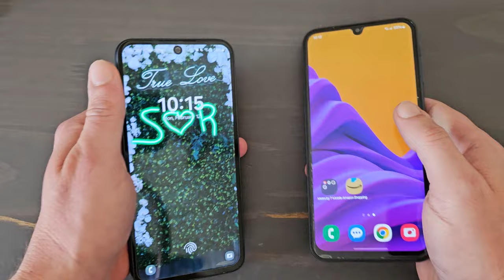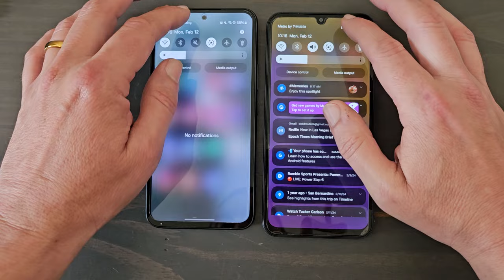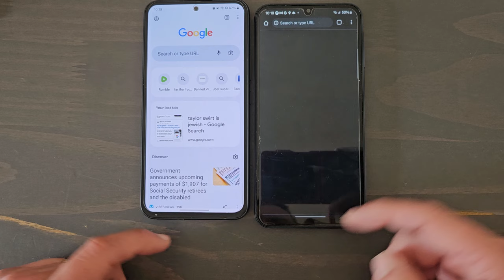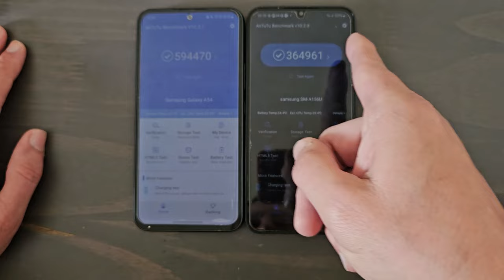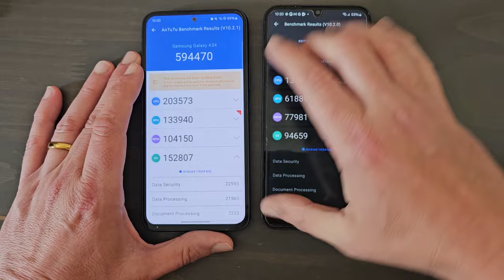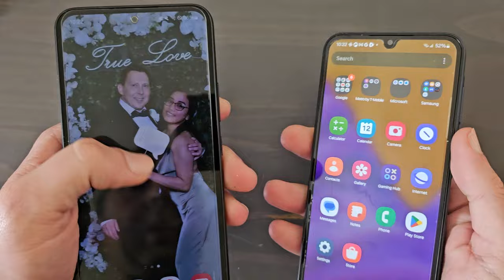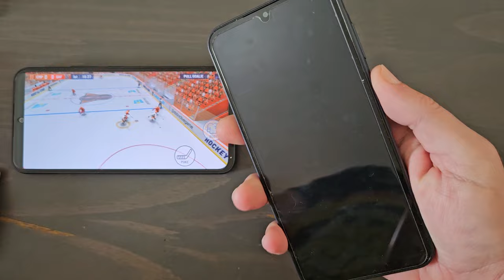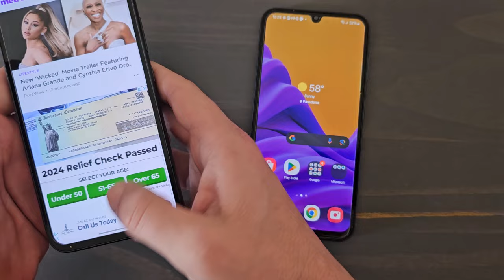Samsung A54 5G vs A 15 5G speed test, performance, antutu. No Contest.